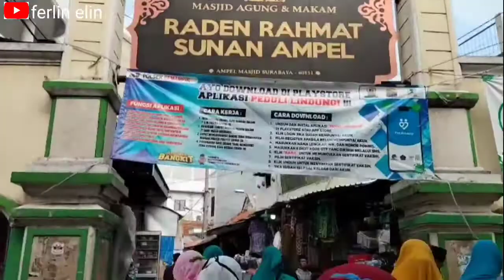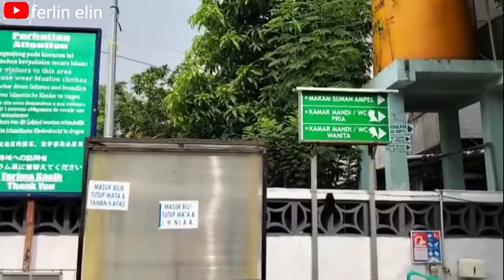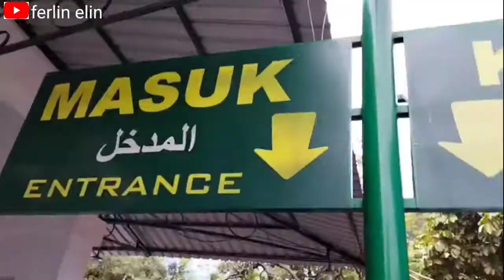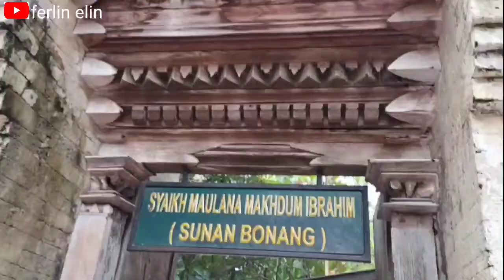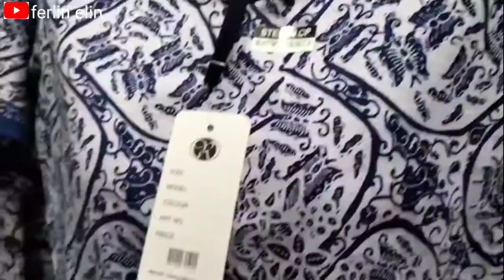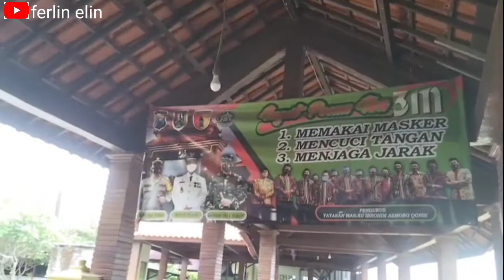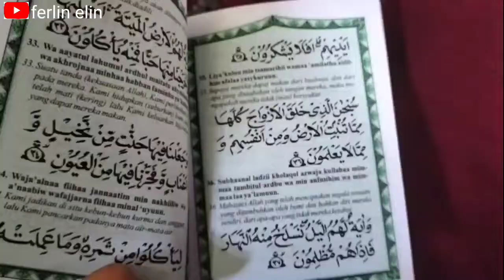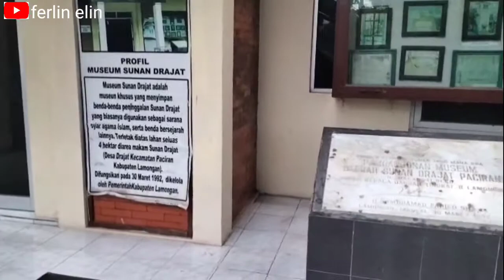Ziarah wali lima perdana ferlin wisata religi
ziarah wali 5 perdana ferlin sesenang itu.. ikutin kegiatan ferlin Yach..